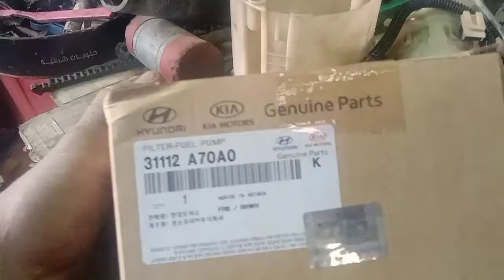2014 HYUNDAI ELANTRA/Engine No Power(WALANG HATAK)/No Trouble Code/Cause and Remedy(Part 2)